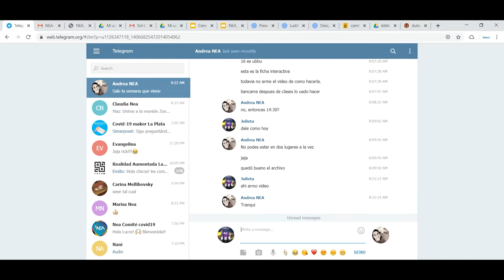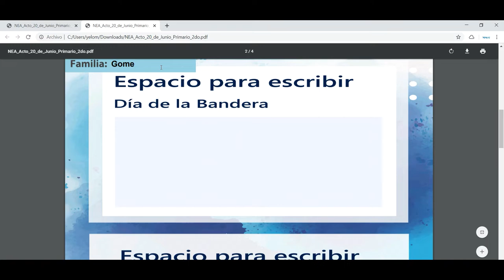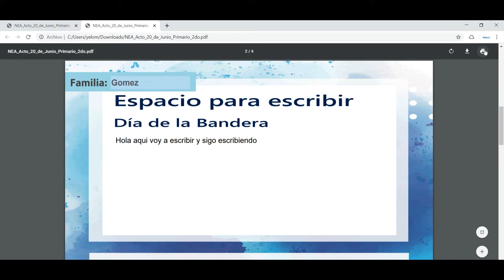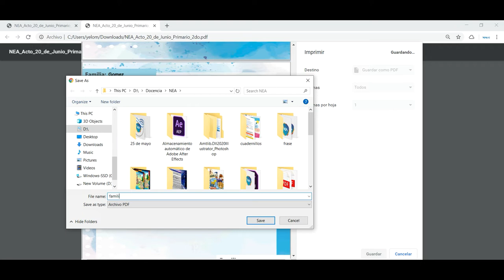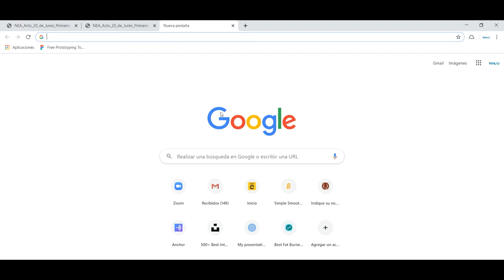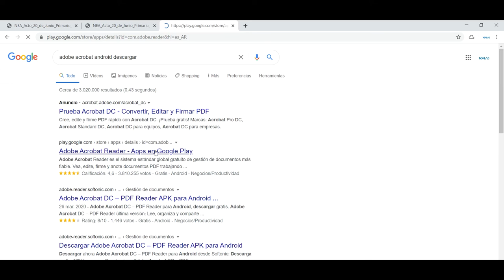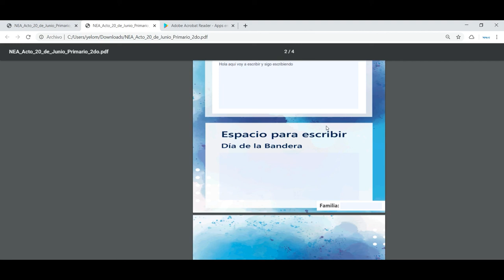INNOVA-NEANivel Primario_Tutorial de edición plantilla Bandera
innovaNEA Tutorial
Segundo EP - Día de la bandera - Tutorial con recomendaciones para editar la plantilla pdf para la creación de poesías en familia.